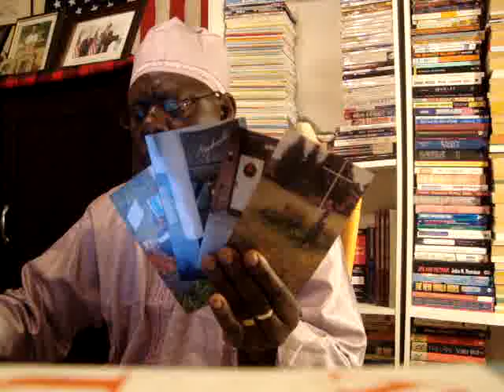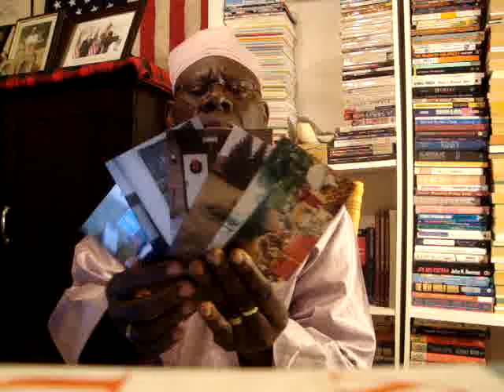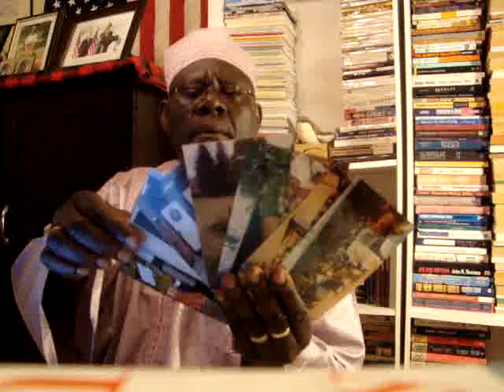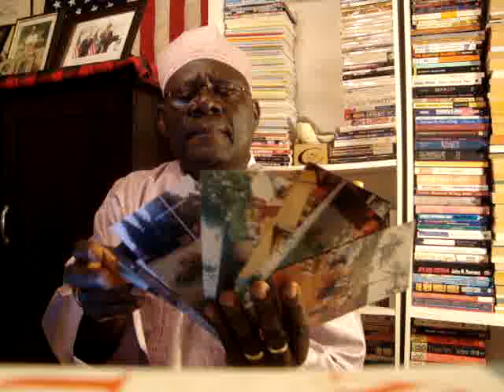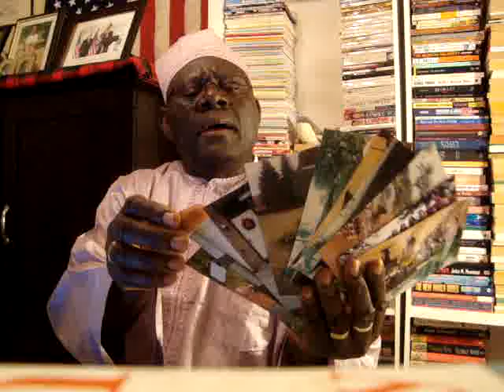Dr. Vakunta's Hausa for Beginners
In this video Professor Vakunta teaches his students how to count in Hausa using photos.His teaching methodology is innovative and interactive.Dr. Vakunta believes that foreign language instruction should shift from a passive teacher-centered approach to a learner-focused collaborative transaction. He recognizse the fact that traditional methods are inadequate for addressing the need for higher-order learning experiences and outcomes demanded of a changing knowledge and communication-based contemporary society. In short, he argues that changing learner characteristics and expectations create the condition and reason for adopting innovative approaches to course design and the teaching of foreign languages.

HERE IS A TRANSCRIPT OF THE LESSON

Jama'a,
Ina gaisuwa! Kunan nan lafiya ne? Suna na Mallam Feter Vakunta ne. Yau za mu mu yi  magana da hausa bisa kan hoto. Ina da hoto nan; zen yi muku tambaya. Kunji ko? To, mu fara yanzu.

• Wanan hoto guda nawa ne? Daya
• Nan fa? Hoto guda nawa ne? Biyu
• Nan kuma? Hoto guda nawa ne? Guda uku
• Yanzu hoto nawa ne nan? Hudu
• Nan fa? Hoto guda nawa ne? Biyar
• Nan kuma fa? Hoto guda nawa ? Guda shida
• Nan fa? Guda  Bakwai
•  Da kyau! Nawa ne nan? Takwas
• Ku duba nan. Nawa ne? Tara
• Kuma nan fa? Hoto guda nawa?  Guda goma.
 Shi ke nan,  jama'a. Mun gama kenan.Na gode de yewa. Sai an jima ko!